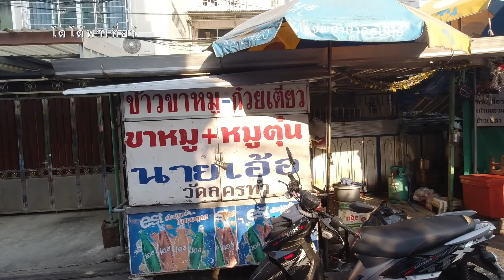แจกสูตร ข้าวขาหมู เฮียเอ้อ ep.1 เจ้าเก่ากว่า 30 ปี สร้างงาน สร้างอาชีพ Pork Leg Stew with Rice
เฮียเอ้อ มาบอกสูตรทั้งหมด ของการขายข้าวขาหมู ไม่ใช่เฉพาะการทำขาหมูอย่างเดียวครับ  มี 2 คลิป ครับ โปรดติดตาม
ร้านอยู่ในซอย วัดลครทำ เขตบางกอกน้อย หลังตลาดพรานนก ครับ